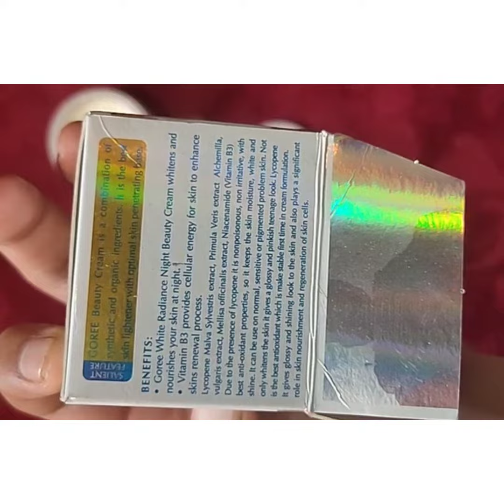Goree cream only use original ( copy cream 20 plus ) buy only original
order on what's up

sbhi original bolke aapko copy de re
original cream aapko mai aapke ghar mai delivery krwaunga

or aapko detail mai bataunga kaise use krte hai

copy cream se skin ko nuqsan ho sakhta h

or original cream se side effect nhi hai or mere users 95% Happy hai

5% bhe hote par wo thode jaldi mai lagana chodh dete ha

original cream se result 1 week mai show hoga
fir 15 din baad aap weekly 2_3 days he use kare

continue na lagar

aapko pure detail mai bataunga

how to use...plzzzz
kahe se bhe buy krne se pehle pure detail ke makret se akh band krke use na kare